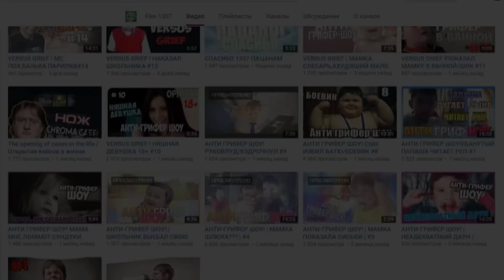Minecraft сериалы: НУЖНЫ ЛИ?